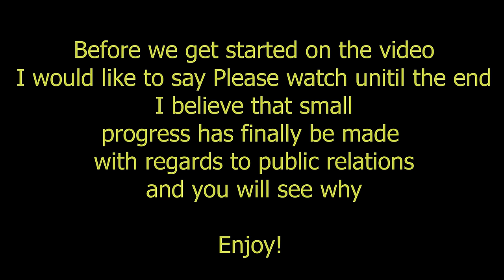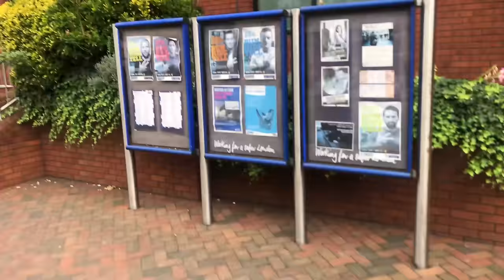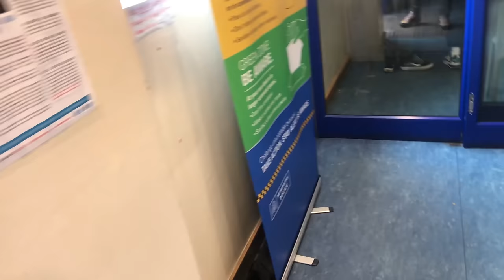Wimbledon Police Station ❤️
An EXCELLent interaction, truly unprecedented. The levels are way high I keep setting the bar way high!

Follow my editors Instagram: richard_cousins_media

(Keywords, Ignore)
1st amendment audit marti blagborough audit uk koleeberks uk audit auditing britain

(Keywords, Ignore)
1st amendment audit marti blagborough audit uk koleeberks
 uk audit auditing britain